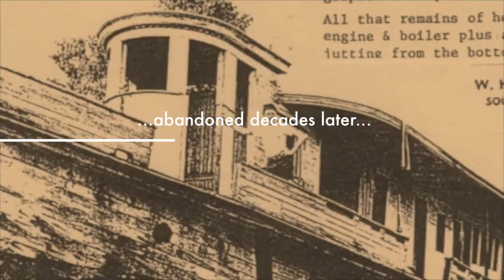The Wreck of the SS Kineo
Diving the SS Kineo wreck in Moosehead Lake Labor Day Weekend 2014.  Stern sits at about 40'.  Murky water.  Very collapsed but can make out hull, stern, decking, and rusted steam cylinders.  End of large shipway was in 20' water.  Pilings went down another 20' to bottom at 40'.

Special thanks to Jonathan Slack and Ruth Robbins for footage.
Historic information and images from Moosehead Memories.